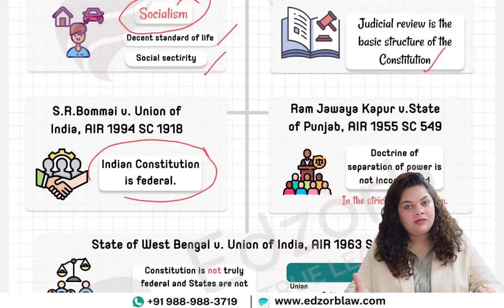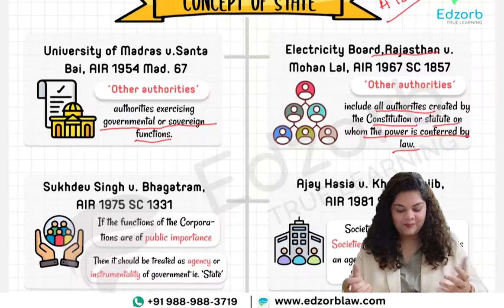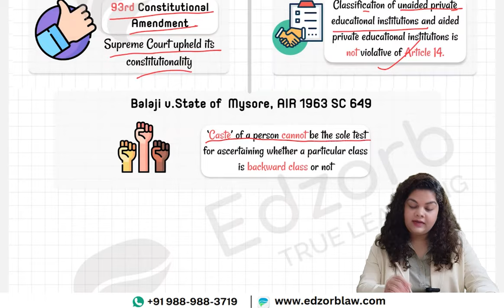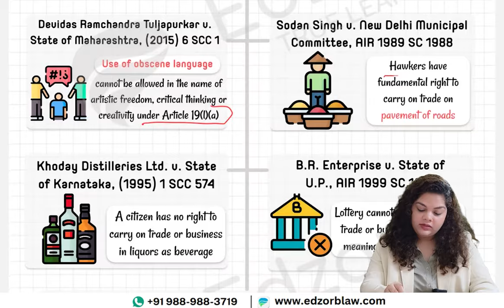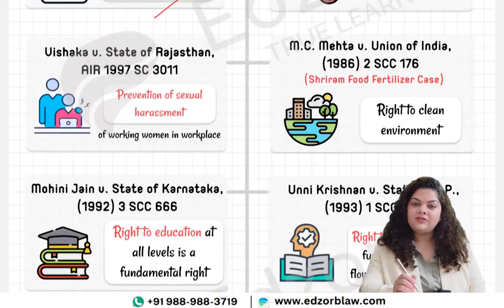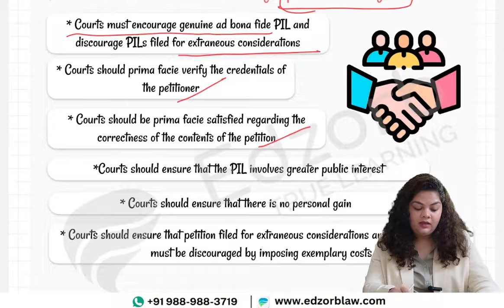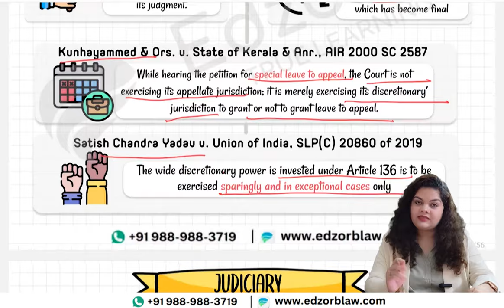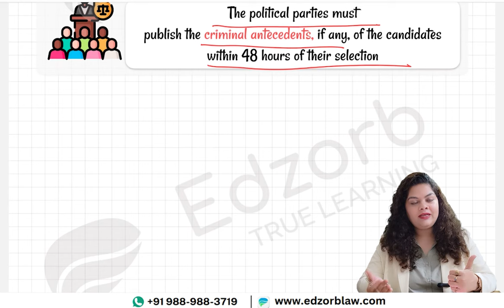Landmark Constitutional Case Laws l UPSC l Judiciary l Polity l Edzorb Law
📚 Join us for an in-depth analysis of the Constitutional Case laws!

🎹 Piano Music Credits: Adi Sharma

🔍 What you can expect from this video:

🍄 Detailed analysis, expert guidance, tips and tricks.

👩‍⚖👨‍⚖ Become a Judicial Officer with Edzorb Law Premium+ Course.

Prepare to conquer the future Judiciary Prelims Examination with Edzorb's expert guidance. Let's embark on this learning journey together! 📖🚀

With ♥️
Team Edzorb